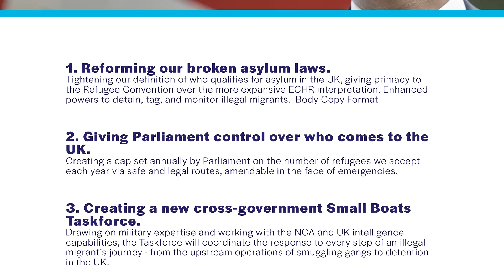Ready For Rishi: A Plan For Illegal Immigration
Every year thousands and thousands of people come into the UK illegally.

Often we don’t know who they are, where they’re from and why they are here.

These are not bad people, but it makes a mockery of our system and it must stop.

Watch and sign up Ready4Rishi.com